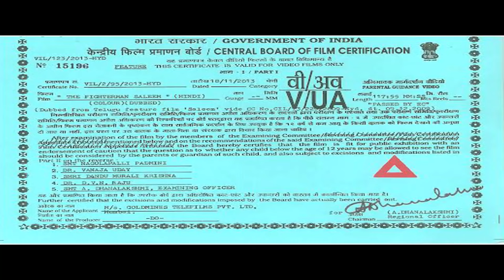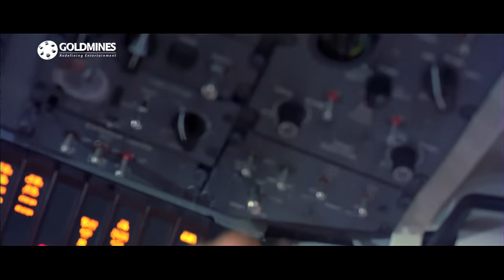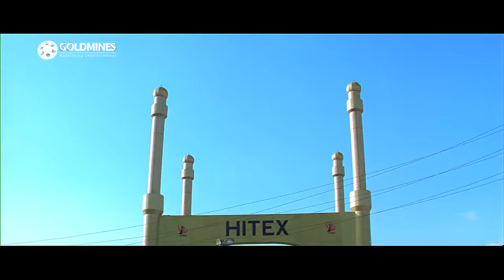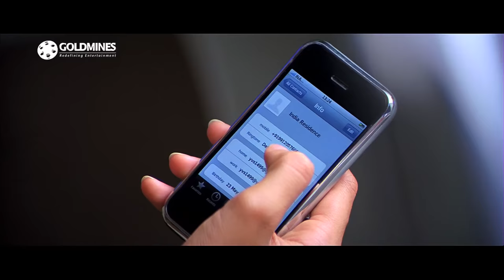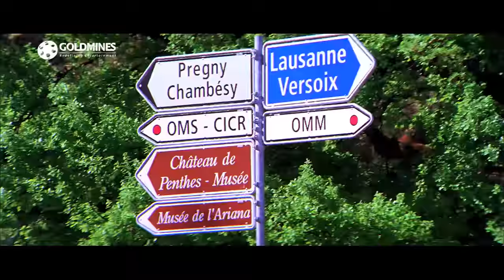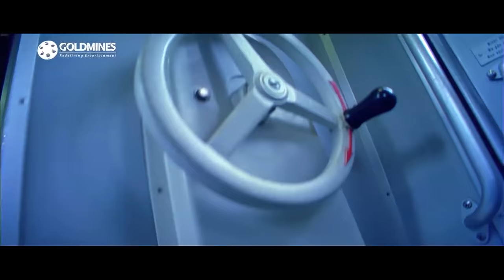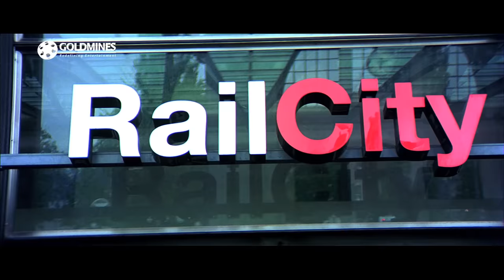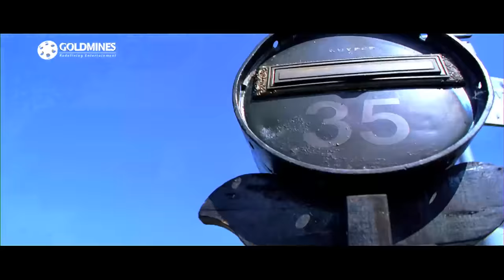VISHNU MANCHU Hindi Dubbed Full Movie | The Fighterman Saleem (Saleem) | Ileana D’ Cruz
The movie starts with Saleem beating up baddies in a village to save his love interest Priya. A big flashback is there for him, He is the world's most wanted gangster. He is wanted in Mexico, Switzerland and Miami. In all these places he is big gangster. Why he went after Ileana makes up the rest of the story. Mohan Babu played an important role in this film.

Movie:- The Fighterman Saleem (Saleem)
Starcast:- Vishnu Manchu, Ileana D’ Cruz, Mohan Babu, Ali, Brahmanandam, Raghu Babu, Mukesh Rishi
Directed by:- YVS Chowdary